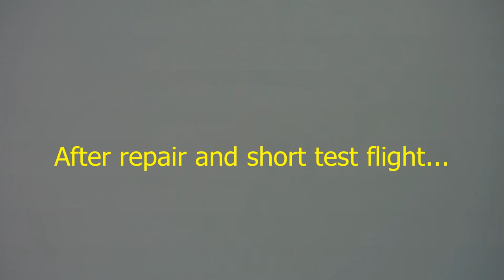Zipper - Flight #3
Another flight om my Zipper flying wing after repair.